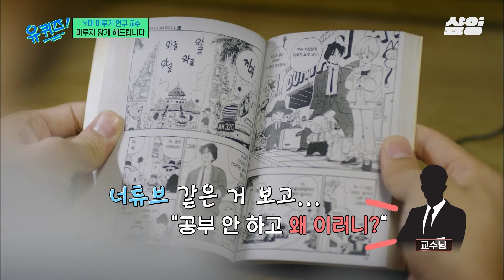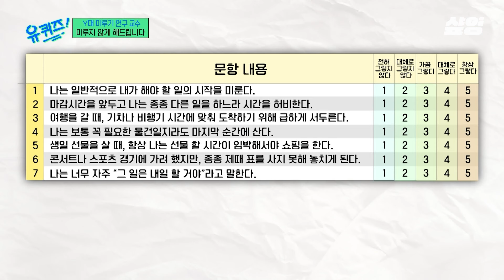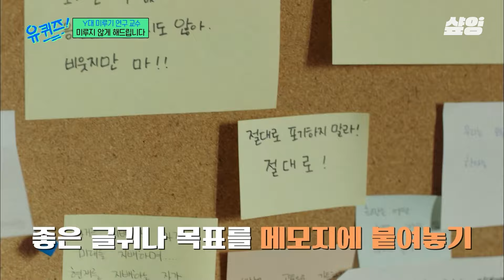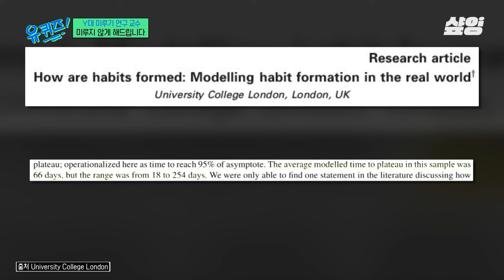[유퀴즈] 휘몰아치는 시험과 과제에 PTSD🌸 오는 청년들 집중ㅋㅋ Y대 심리학과 교수님이 관찰한 학생들이 과제를 미루는 근본적 이유?